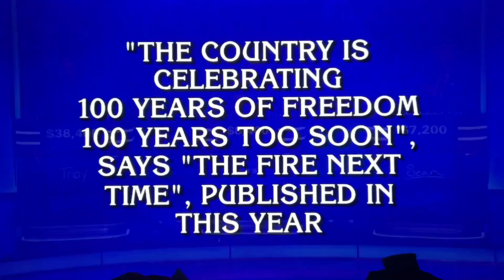GAME #9 RESULT ALL-NEW LIVE TODAY 2024 JEOPARDY TOURNAMENT OF CHAMPIONS WEDNESDAY MARCH 6🏆😳👍